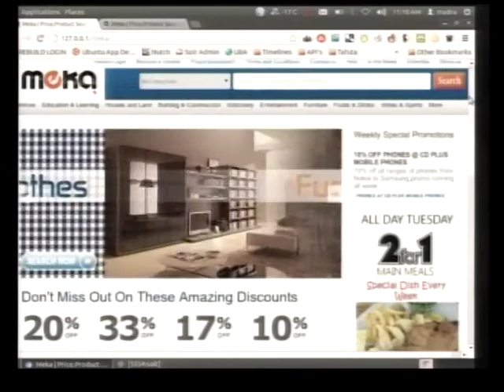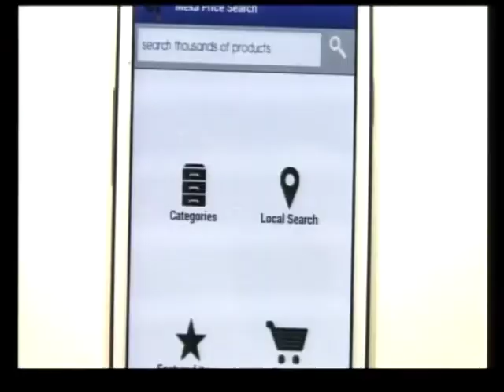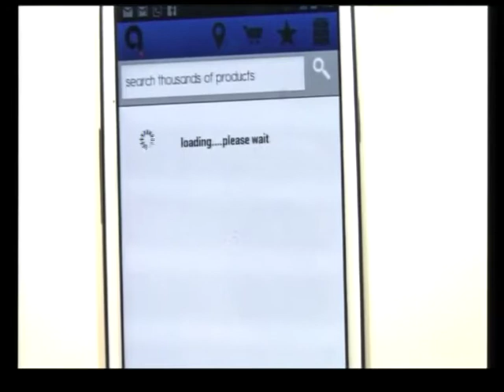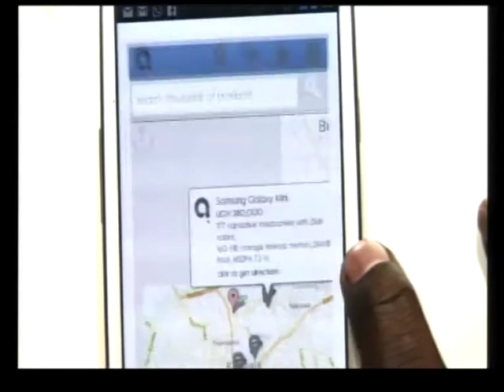Collins Mugume presenting 'Meka' at Demo Africa 2012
Collins Mugume presenting 'Meka' at Demo Africa 2012, Mobile Technologies Category. DEMO Africa is one of the flagship initiatives of LIONS Africa which aims to connect African startups to the global ecosystem. It is the place where the most innovative companies from African come to launch their products and announce to Africa and the world what they have developed.